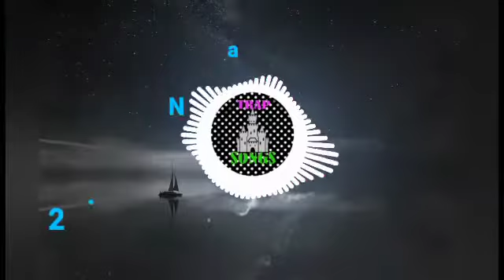Trap Song || Most Views || Hardy Sandhu || ScorpionShiva